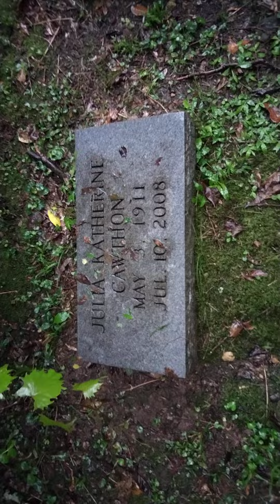July 20, 2024